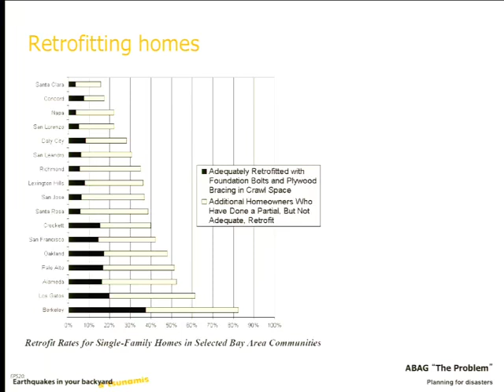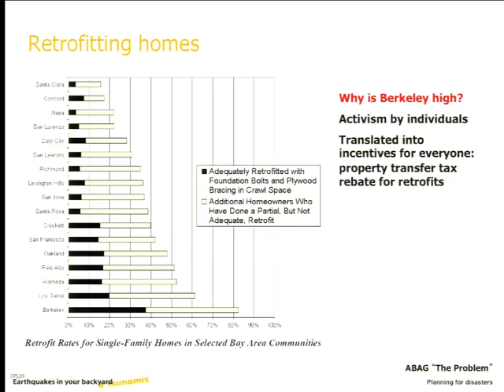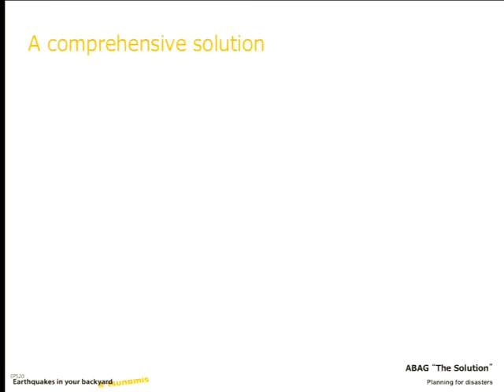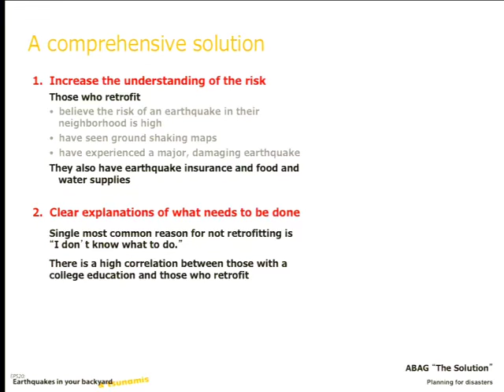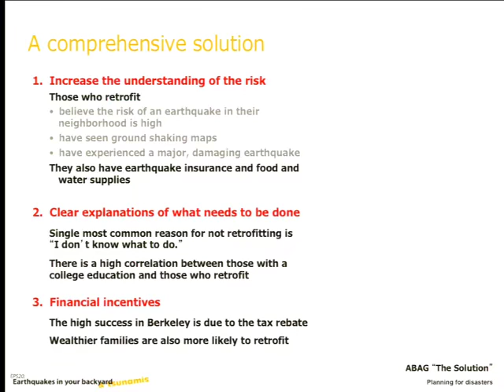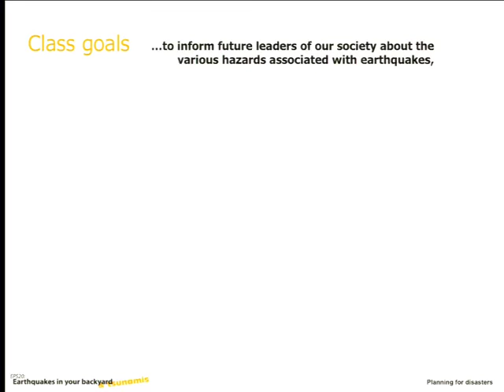2014 12 09 Earth and Planetary Science C20 2014 12 09001